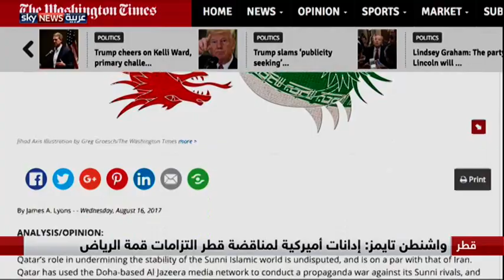واشنطن تايمز: إدانات أميركية لمناقضة قطر التزامات قمة الرياض